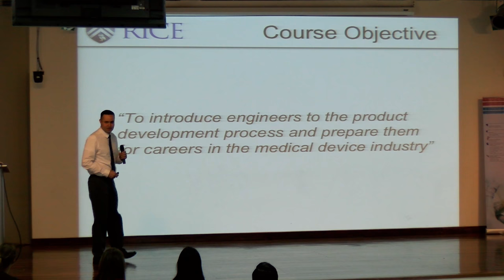Global Medical Innovation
Medical technology innovation today requires global perspectives in invention and implementation. Products must be engineered and accelerated through streamlined processes so they are cost-effective, sustainable and accessible. Rice University is preparing engineers to work in this growing and dynamic international landscape.

Rice University’s Department of Bioengineering offers a unique non-thesis master of bioengineering (M.B.E.) track in Global Medical Innovation (GMI). The GMI track combines project-based curriculum in both early-stage and late-stage medical device invention, internship experiences, and leadership opportunities to grow a globally minded workforce that supports the development of safe, affordable, products that meet pressing clinical needs.

The GMI track builds on Rice’s top-ranked bioengineering program, its award-winning design facilities at the Oshman Engineering Design Kitchen (OEDK), the successful history of innovation with Rice 360° Institute for Global Health, strong collaborations with the Texas Medical Center (TMC), and international partners in Costa Rica, Brazil, and India.

The OEDK is a 20,000 square-foot engineering design studio that provides ready access to all the tools, supplies and resources students need to invent and bring engineering design projects to life. Students are presented with real-world problems brought to Rice’s OEDK by partners from industry, local community partners, the TMC, and university researchers through collaborations fostered by bioengineering faculty and Rice 360°.